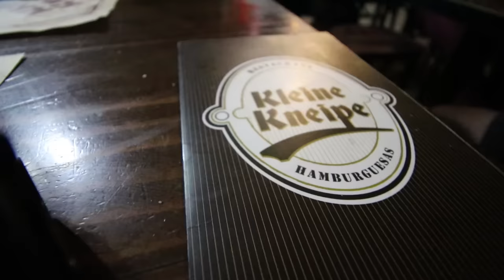Que nunca falte la sal - Vlog 215